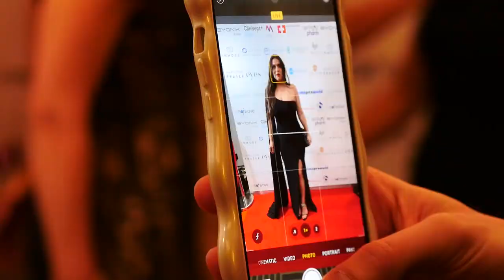The Safety in Beauty Diamond Awards Highlights 2023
2nd December at The Grand Ballroom, Hilton Park Lane, watch The Safety in Beauty Diamond Awards 2023, catch the highlights of the Aesthetic Industry celebrating the safest and most excellent work, professionals and brands find out more about how you can enter The Safety in Beauty Diamond Awards or follow us on tiktok @safetyinbeautyofffical and on instagram @safetyinbeautyawards